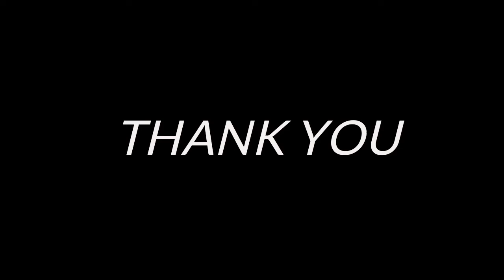Catwoman Hunted trailer 2022 DC.animation film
Catwoman Hunted trailer

Catwoman in an attempt to steal a priceless jewel. This puts her squarely in the crosshairs of both a powerful consortium of villains, Interpol and Batwoman

superhero superheroine supervillain